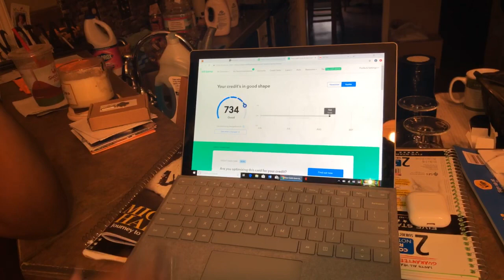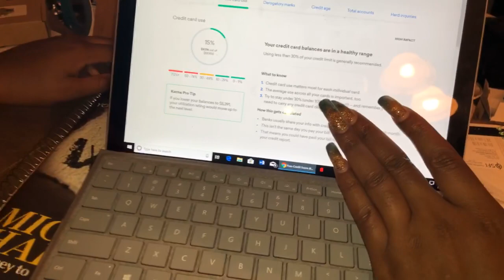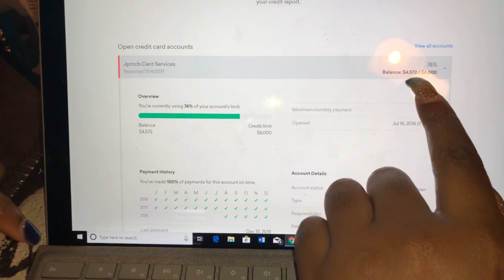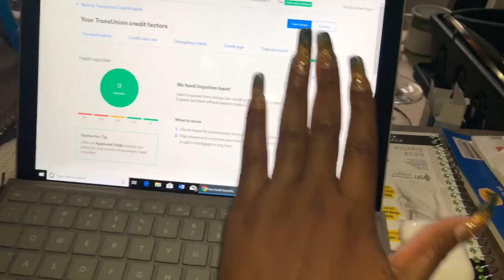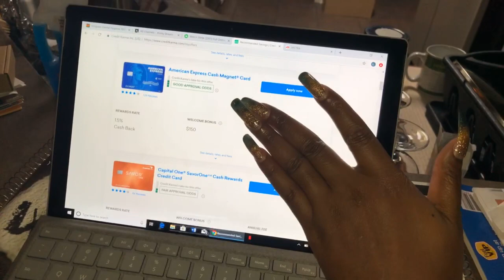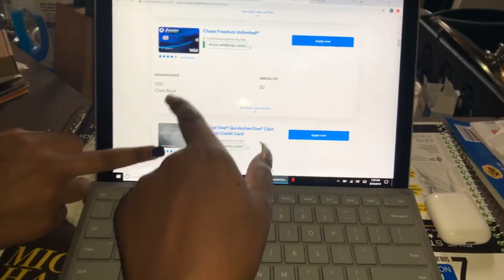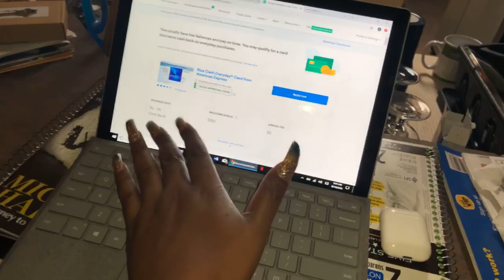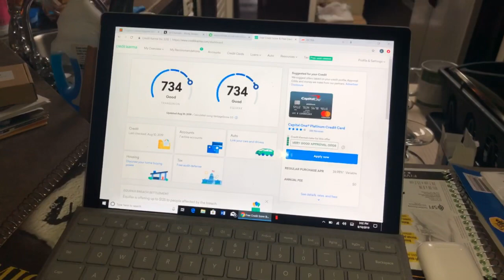My daughters credit scores 😳💳📈 QueenofCredit 👸🏽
My daughters credit scores 😳💳📈 | My Credit & Cashflow is Power™️| LD, Lifestyle Design Financial Coaching, Corp
𝒢𝒾𝓋𝑒 𝒞𝓇𝑒𝒹𝒾𝓉 𝒲𝒽𝑒𝓇𝑒 𝒞𝓇𝑒𝒹𝒾𝓉 𝐼𝓈 𝒟𝓊𝑒 𝒬𝓊𝑒𝑒𝓃𝑜𝒻𝒞𝓇𝑒𝒹𝒾𝓉 👸🏽

LaTanya DeLoach